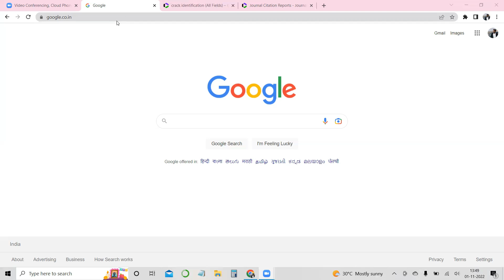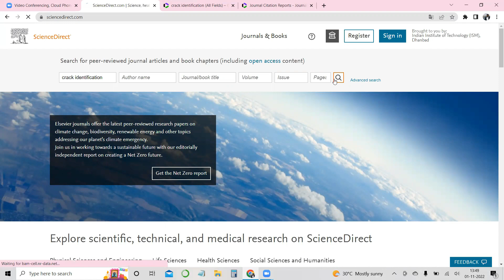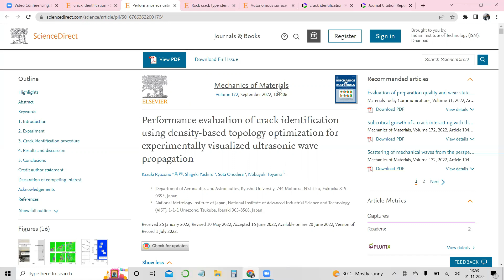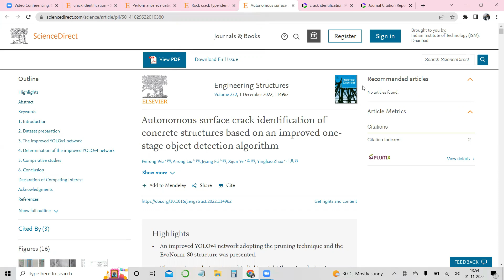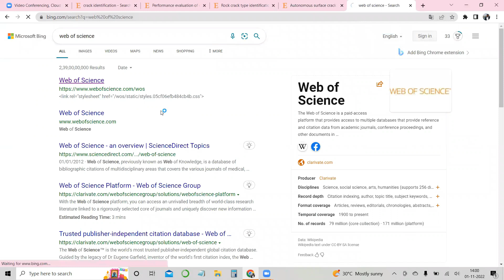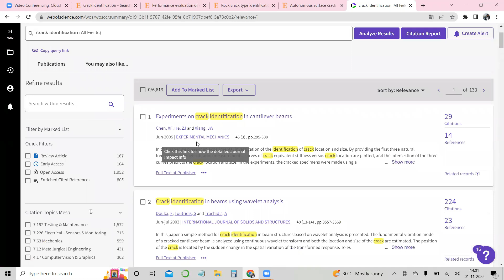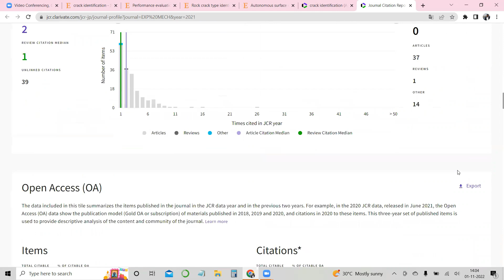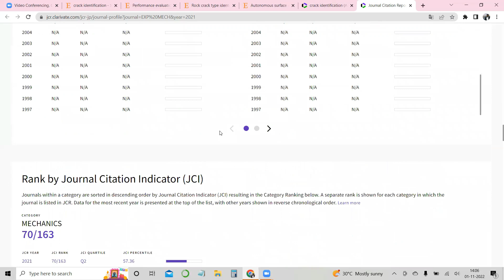How to find good journal to read and publish ? What is Q1/Q2/Q3/Q4 Web of Science, Sciencedirect,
How to find good journal to read and publish? What is Quartile?

About the Video:
This is for the beginers, by going through this video you will be able to get an experties in searching of a right journal, by knowing a single keywords.

Time Slab:
0:00  Start

From:
Rewari
Haryana